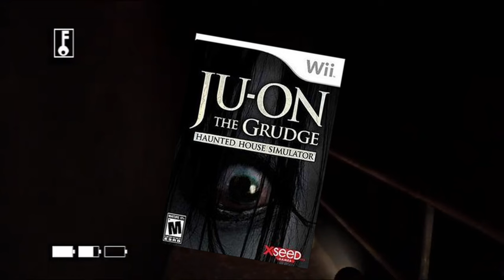Ju On - Horror gefangen auf der Wii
Die Ju-On Filme waren seinerzeit nicht nur Meilensteine im Horror Genre, sondern gehören definitiv zu meinen Lieblingsfilmen. Sie sorgten auf erfrischende Weise für echten Schrecken mit schrecklichen Geschichten über rachsüchtige Geister, die die Orte ihres körperlichen Ablebens heimsuchen.

Wenn ihr nun Fans der Filme seid, wird es euch vermutlich sicherlich freuen wenn ich euch sage, dass es vor mehr als einem Jahrzehnt auch ein gleichnamiges Videospiel gab. Aber die Freude wird nicht von langer Dauer sein, denn der Angstsimulator Ju-On wurde leider nur für die Nintendo Wii veröffentlicht.
Du magst den Kanal und willst unterstützen?